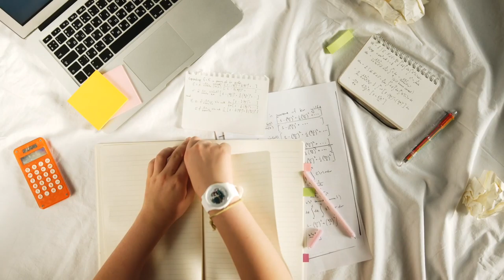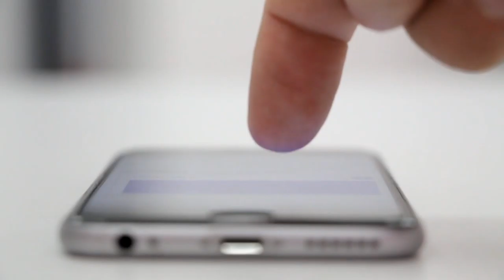Do You Use Your Hands Correctly?👌Basic Verbs for Beginners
Music |
🎵 Track Info: Title: Campfire by Roa
Genre and Mood: Holiday + Happy

🎵 Track Info:
Title: Secret To Happiness
Artist: JayJen
Genre: Dance & Electronic
Mood: Happy